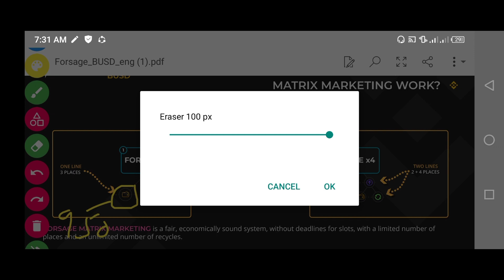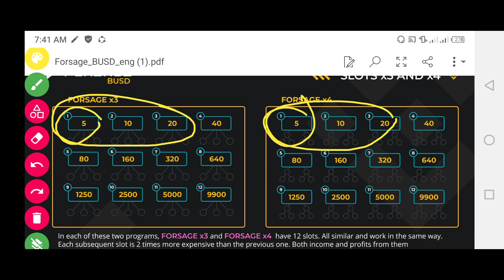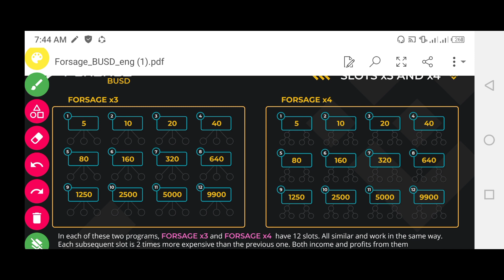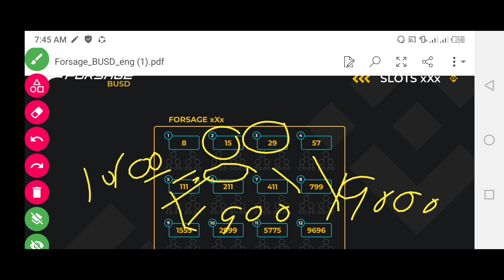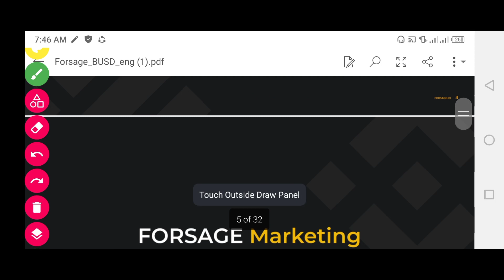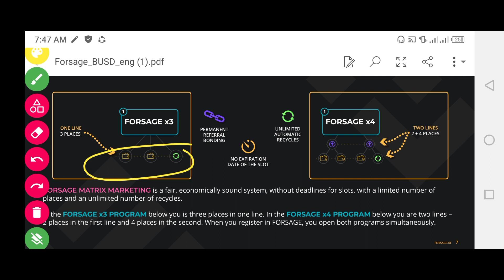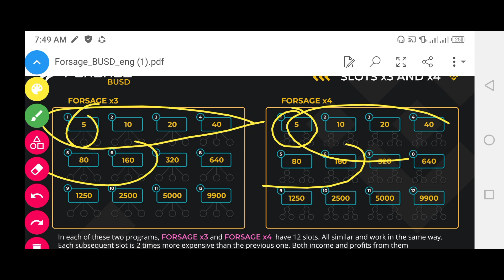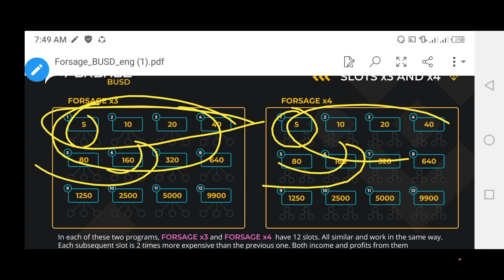Forsage BUSD Complete Plan|Forsage In Pakistan|Lifetime Earning platform|How to Earn Money Forsage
In This Video I Tell about The Complete Plan Of Forsage BUSD,I Also Tell about How  It Works and How We Make 300$ Daily From Forsage,I Explained the Total plan of X3, X4 ,Xxx And X Gold how these are works and How To Return 100% To the Client.I Tell about the First Decentralized System In world Which is Work On Blockchain technology And No One Can Change or Close it.
1. What is Forsage
2. Forsage BUSD
3. Forsage In Pakistan
4. Complete Plan Of Forsage BUSD
5. Decentralized System
6. Earn Money From Forsage
7. Make money From Forsage
8. Forsage Lifetime Earning

Thanks ...
You Can Also Contact With Me On WhatsApp For Details & Any Type of Suggestions About Forsage & Joining Life-changing Platform👇👇👇